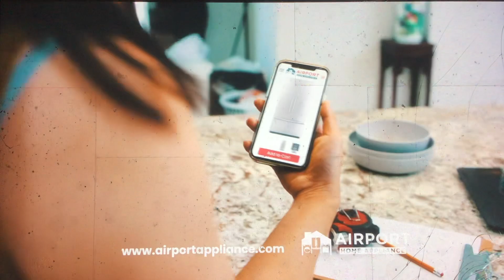KNTV NBC Bay Area News at 7pm open April 27, 2023